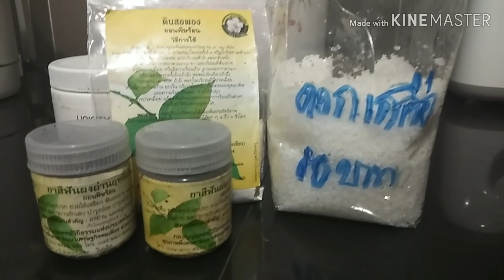ผลิตยาสีฟันใช้เองถูกและดีที่สุดในโลก